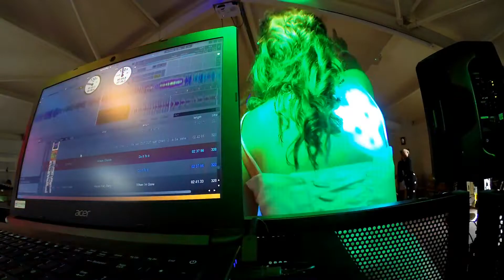DJ WEDDING GIG LOG | JULY 2022 | LIGHTRIDER IN ACTION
This is the gig log of Mr And Mrs Haynes Special day
Venue Retford Football club House
Equipment used
Denon MC400 with Serato pro on Acer laptop
Alto sub 600watt
Yamaha DBR12
ADJ -Inno pocket spots-par cans
equinox - crossfire xp
tablet  running Lightrider with my dmx buddy